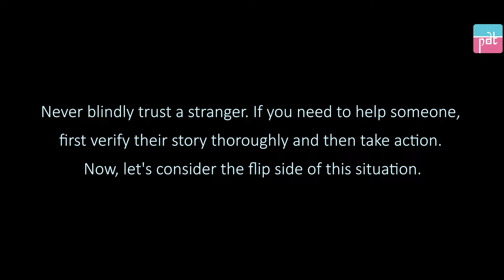Don't Accept Parcels From Strangers | PDT Stories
It’s important to never accept parcels from strangers, as it could lead to dangerous situations or scams. You don’t know what’s inside the package or the intentions behind it. Always stay cautious and refuse any parcels that come from unknown people.